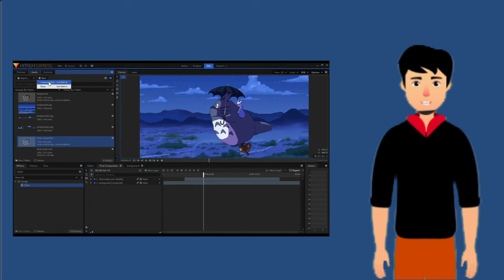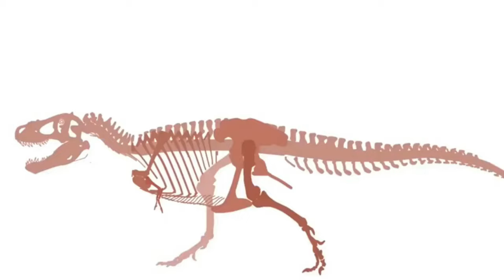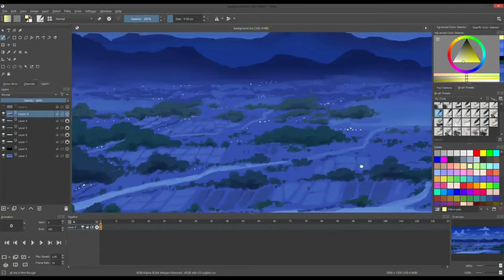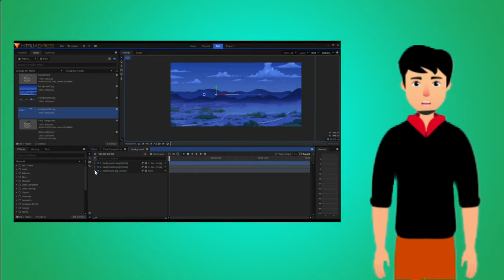3 Free Animation Softwares for 2D Animators 💥 Must Watch & Download 🤩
3 Free Animation Softwares for 2D Animators 💥 Must Watch & Download 🤩

Is Video me..Maine 3 Free Animation Softwares ke bareme Bataya hai..Jiske zariye Aap Easily 2D Animations create kar sakte hain...

1. Pencil 2D

2. Synfig Studio

3. Krita

Best Animation Softwares for PC
best 2d Animation Softwares
3 2d Animation Softwares
easy 2d animation softwares
best 2d animation software
pencil 2d vs synfig studio vs krita
easiest 2d Animation softwares
free 2d animation softwares
pencil 2d vs krita
krita 2d animation software
pencil 2d animation software
synfig studio animation software
2d animation
how to
must have softwares for animation
2d animation software for shortfilms
best animation software for shortfilms